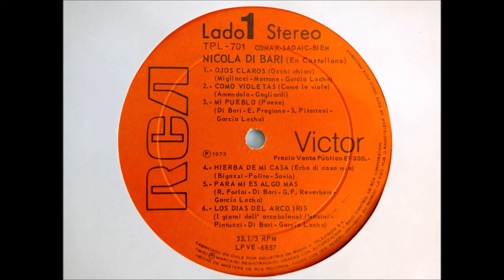Como violetas Alberto Camacho Cuevas KRK de Nicola Di Bari 1972 15 Abril 2024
Alberto Camacho Cuevas@